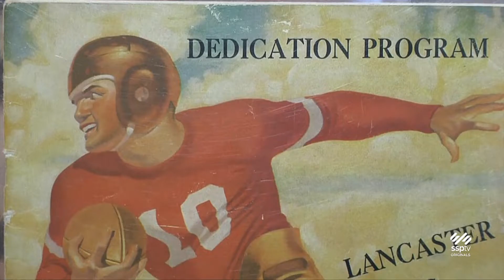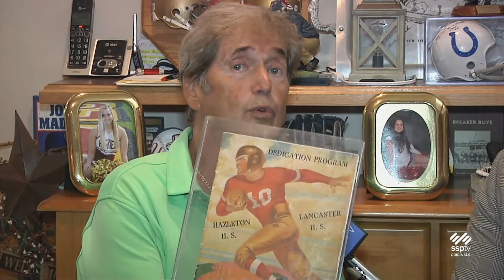SSPTV News - "Short Shots" 9/2/19